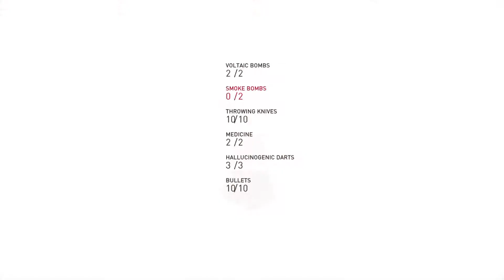Assassin’s Creed Syndicate Gameplay Part 34 - Double Trouble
Assassin's Creed Syndicate is an action-adventure video game developed by Ubisoft Quebec and published by Ubisoft. It was released on October 23, 2015, for PlayStation 4 and Xbox One, and on November 19, 2015, for Microsoft Windows. It is the ninth major installment in the Assassin's Creed series, and the successor to 2014's Assassin's Creed Unity.

The plot is set in a fictional history of real-world events and follows the centuries-old struggle between the Assassins, who fight for peace with liberty, and the Templars, who desire peace through order. The story is set in Victorian era London and follows twin assassins Jacob and Evie Frye as they navigate the corridors of organised crime, and take back the city from Templar control. Its open world design lets players freely roam London.

The game is played from a third-person perspective and its world is navigated on foot or by carriage. The game introduces new travelling systems and refined combat and stealth mechanics. Players control the two lead protagonists throughout the game's story, switching between them both during and outside of missions.

Assassin's Creed Syndicate received positive reviews. Critics praised the visuals, the likeability of the major characters, especially the Frye twins and the antagonists, the interwoven structure of the side-quests and main objectives, creative mission design, as well as the lightheartedness of the game and the entertaining story. Criticism was directed at the lackluster ending as well as the ageing and repetitive game-play, yet overall critics agreed that it was a major improvement over Unity.[1][2][3] Assassin's Creed Syndicate was nominated for multiple awards, including Best Action/Adventure at The Game Awards 2015. It was followed by Assassin's Creed Origins, which was released worldwide in October 2017.

Plus on my twitter I do a daily dad joke and you know you want in on that haha.

Their name is Creators Elevation, below is a link to their socials, they’re just starting out but I can tell with how friendly they are that they’re going to go far. So head on over for your promotional needs.